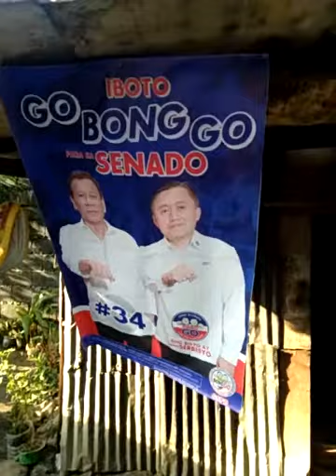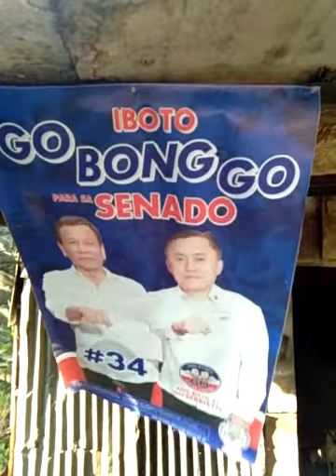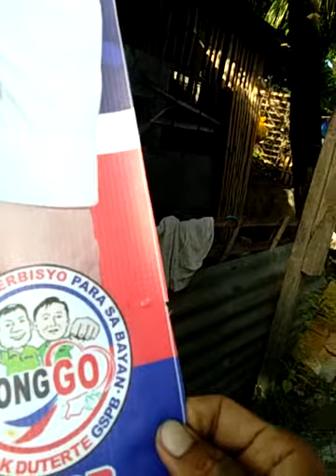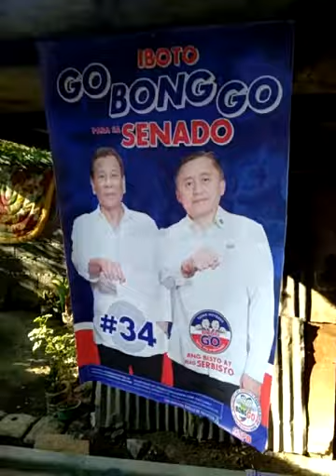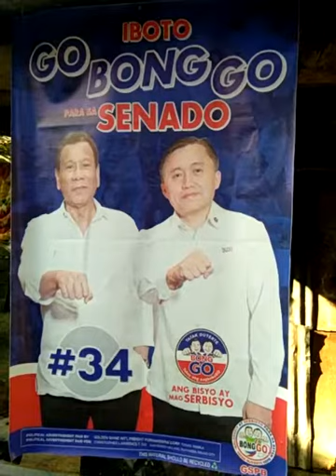Senator Bong Go of the Philippines And Others